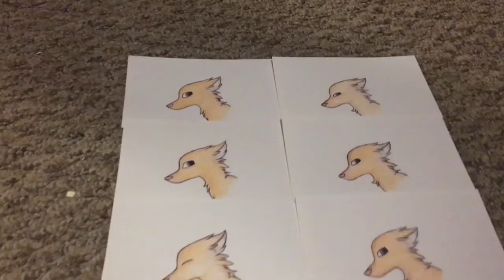Traditional Fox Animations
Here’s some animations I made! The old with the brown colored paper was made last school year (i’m in high school now), and it has more than 45 frames! (It goes to about 49, but two have the same number on them and some frames are missing so i’m estimating) and the second one is more recent and was pretty fun to make ^^

My brother helped with the filming (I needed someone to hold the camera), so shout out to PugNation _yt! :D